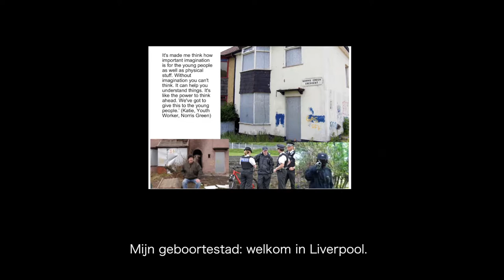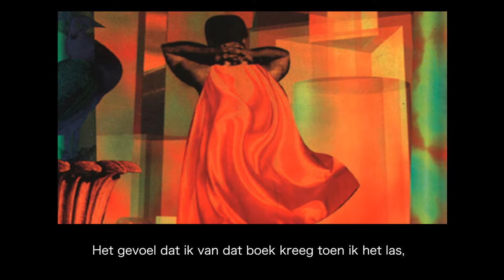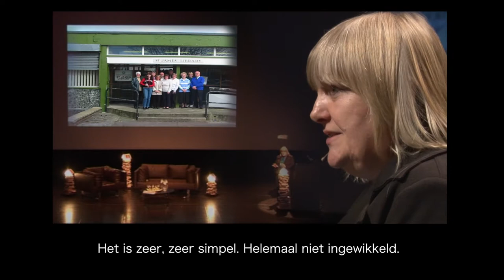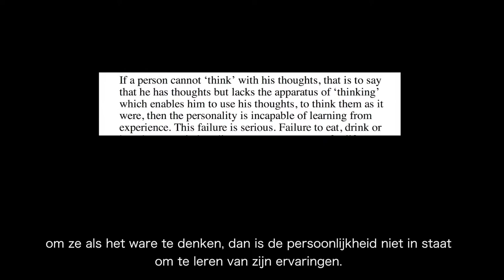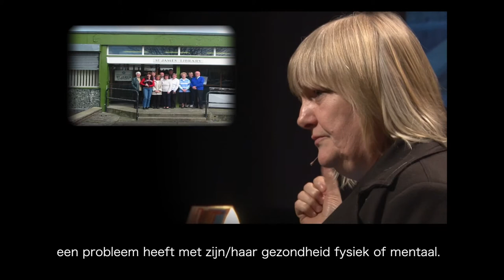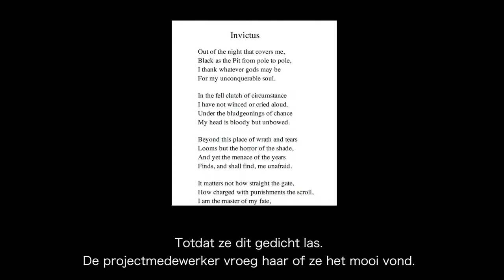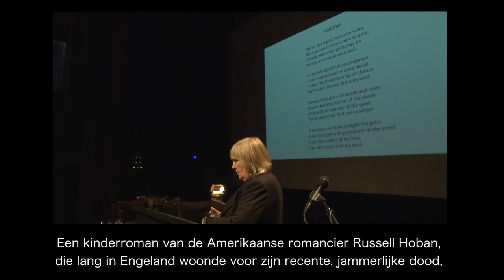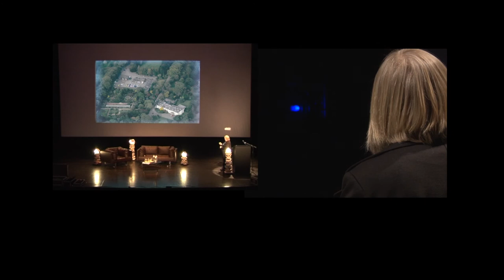Jane Davis - The Reader Organisation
“The Reader Organisation” heeft als doel een leesrevolutie teweeg te brengen door grote literatuur en voorlezen aan elkaar te koppelen. Jane Davis vertelt hoe ze hier toe kwam vanuit haar eigen levensverhaal.

20130513